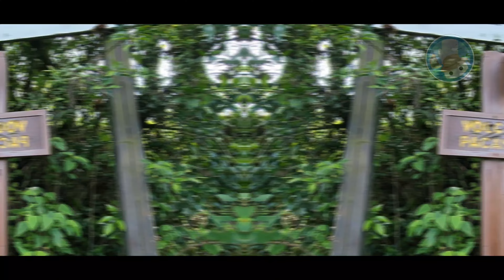Vista áerea -ASCENSO, CRÁTER ACTIVO y PIZZA - Volcán de Pacaya en Guatemala 🇬🇹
El Volcán de Pacaya es un volcán activo que se encuentra ubicado entre los departamentos de Guatemala y Escuintla. Tiene una altura de 2552 metros sobre el nivel del mar y es uno de los principales atractivos turísticos de Guatemala, por su cercania a la ciudad de Guatemala y por su ascenso considerado de baja dificultad.